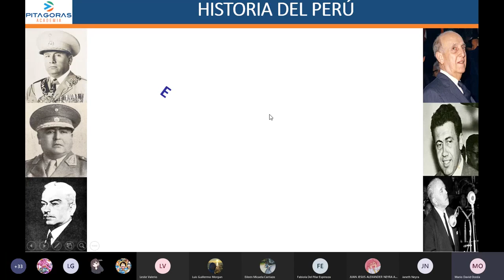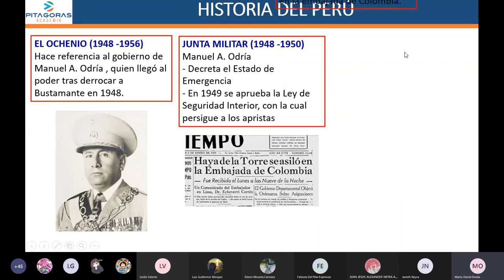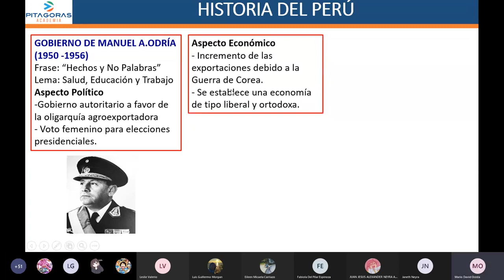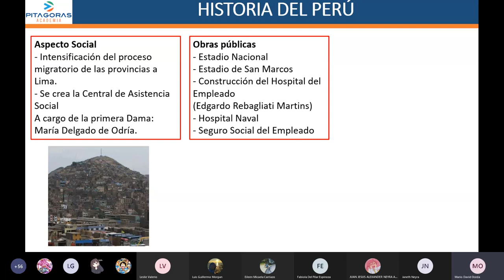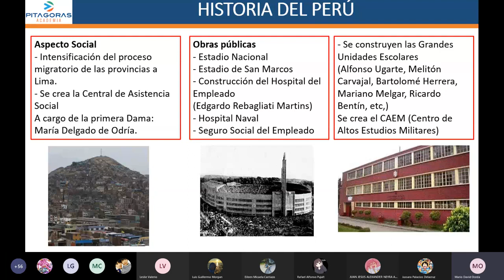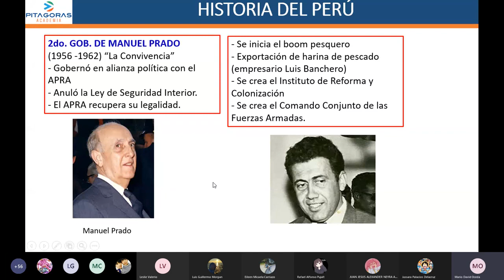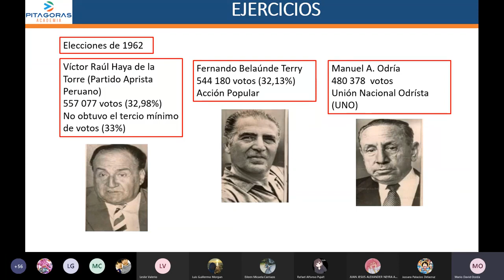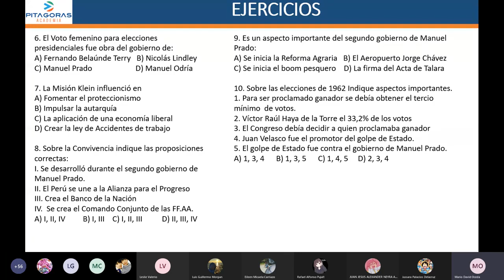19 HP - El Ochenio de Odría / Avanzado